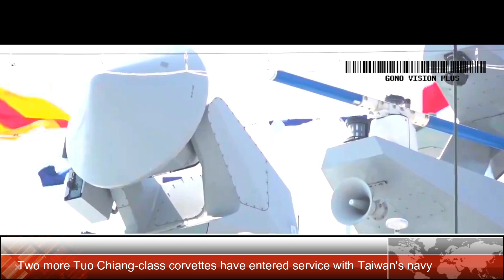Two more Tuo Chiang-class corvettes have entered service with Taiwan's navy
Two more Tuo Chiang-class corvettes, built for speed and stealth, have entered service with Taiwan's navy. The Navy is set to build a total of 11 Tuo Chiang-class corvettes by the end of 2026. The Tuo Chiang-class corvettes are fitted with subsonic Hsiung Feng-II (HF-2) missiles, supersonic Hsiung Feng-III (HF-3) anti-ship missiles, a 76mm cannon and Sea Sword II carrier-based medium-range air defense missiles, giving them the ability to hit air and sea targets simultaneously.